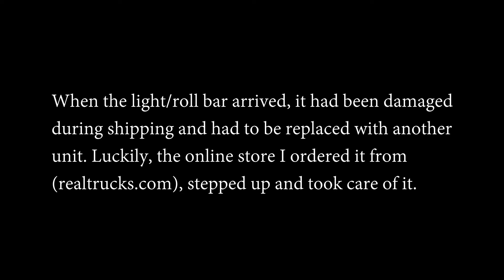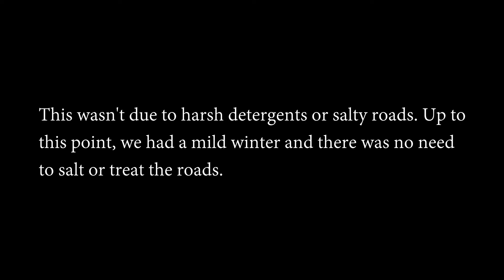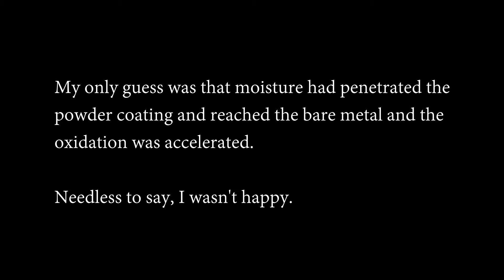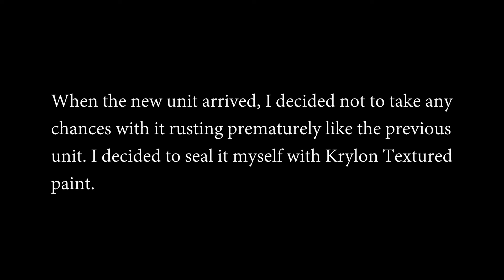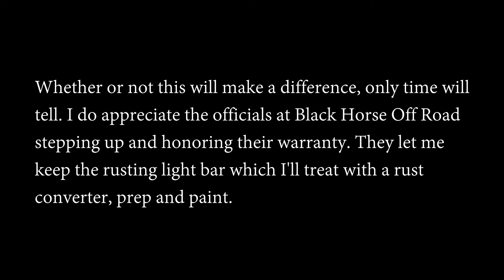2020 Jeep Gladiator Rusting Light Bar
I don't have a good track record with this particular light/roll bar. They say that 3rd time is a charm, we'll see how this turns out. This Black Horse Off Road light/roll bar began rusting after only 4 months. It was replaced and I've taken steps to keep it from prematurely rusting again. At least I hope it doesn't. Be sure to give the video a thumbs up if you find it useful.